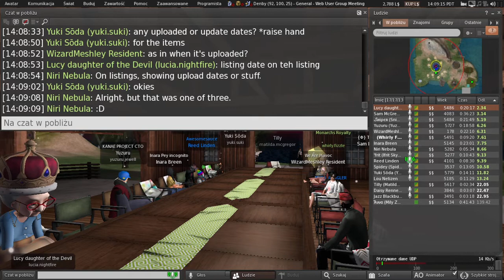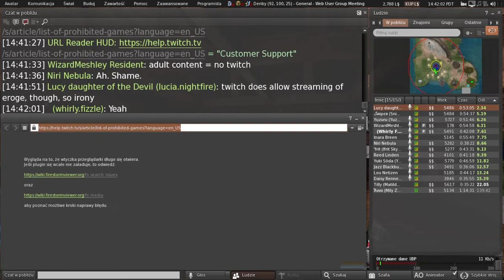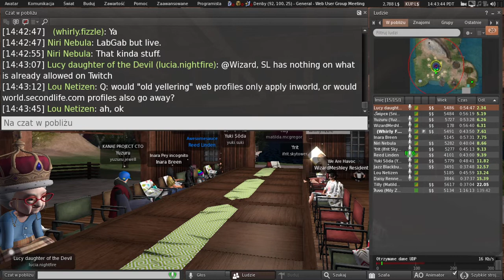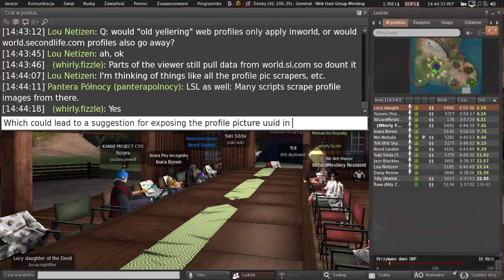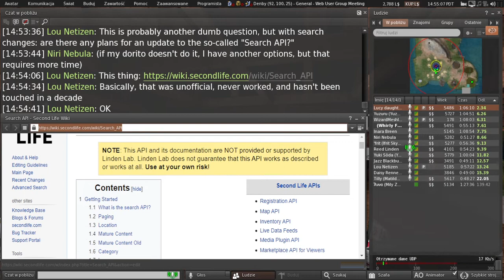Second Life: Web User Group meeting (2 November 2022)